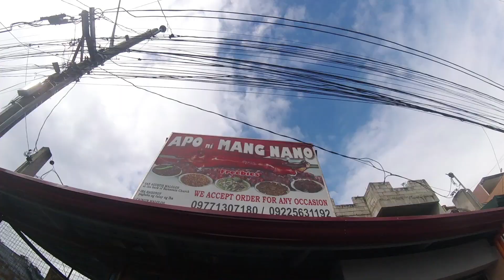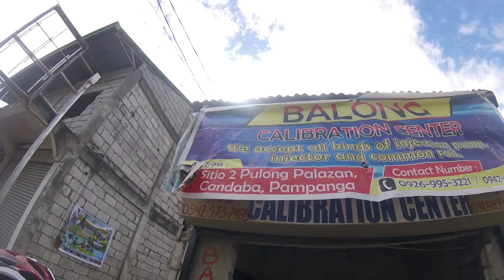Candaba Pampanga Bike Adventure (PadyaKool sa Initan)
Magandang Buhay mga Kaibigan another Bike Adventure na naman. This time pumunta kami ng Canda Pampanga para bisitahin ang lugar at mag relax sa gitna ng init ng araw.

Kaya tara samahan niyo kami sa aming Weekend Padyakool - Bike Vlog papuntang Candaba Pampanga.

You can also follow my adventure in my other Social Media Accounts.